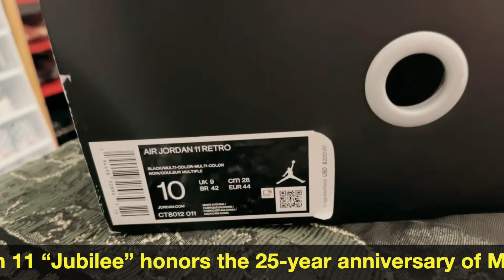UNBOXING MY AIR JORDAN 11 "JUBILEE"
The Air Jordan 11 “Jubilee” honors the 25-year anniversary of Michael Jordan’s eleventh signature shoe by bringing to life an original design concept sketched by Tinker Hatfield in the ‘90s. The “Jubilee” borrows from the “Concord” and “Space Jam” colorways in that it features a predominately black and white appearance. The word “Jordan” is spelled out in Metallic Silver text along the side of the eyelets in reference to the original sketch of the shoe by Hatfield. A silver Jumpman emblem appears in the same premium finish on the collar, supported by a translucent rubber outsole. Finally, the black patent leather above the white midsole is a call back to the styling of the “Concord,” “Space Jam,” and “Bred.”